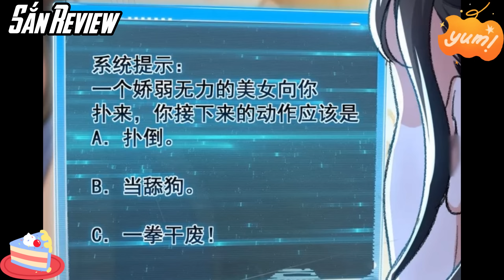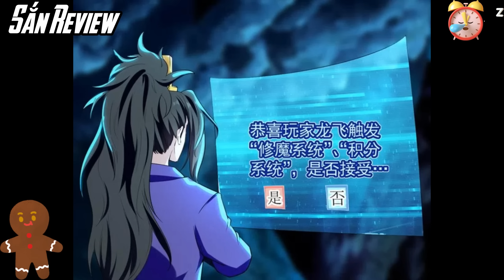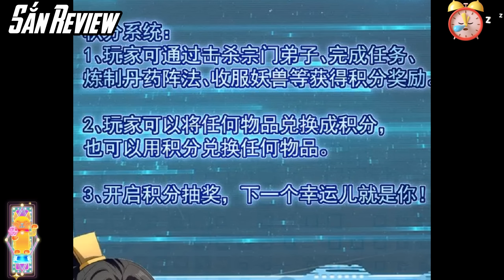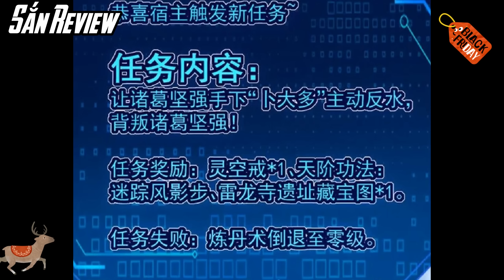KHI ĐÁ THỦ TU TIÊN - GÁI XINH ANH ĐÂY CŨNG ĐẬP HẾT PHẦN 1 (CHAP 1-30) | REVIEW TRUYỆN TRANH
🟢 Tên truyện: TINH LINH ÁM ĐẾ
Review phim anime, Tóm Tắt phim anime, Review truyện tranh, tóm tắt truyện tranh, All in one phim và truyện tranh

❤️ Nhấn vào đây để ủng hộ mua sản phẩm của mình nha:

Bọn mình sẽ xóa toàn bộ. Xin chân thành cảm ơn mọi người!
❤ Sub
❤ Tóm tắt Anime ❤ Review Anime ❤
Từ khoá:
✔ Review Phim
✔ Review Phim Hay
✔ Review Anime